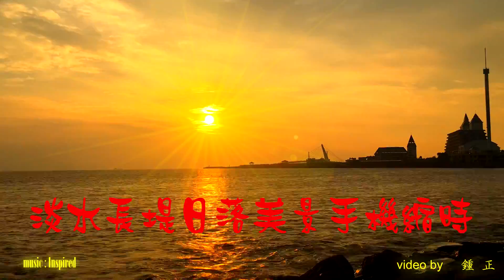20170522淡水長堤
淡水長堤日落手機縮時